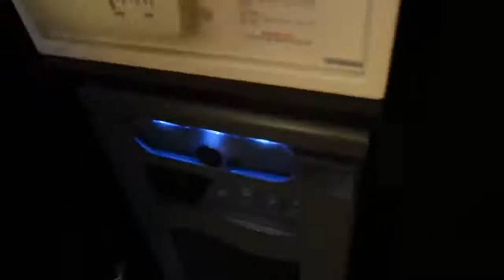Vlogs By DK4L! THE 2ND HUGE ANNOUNCEMENT VLOGTOBER DAY 13